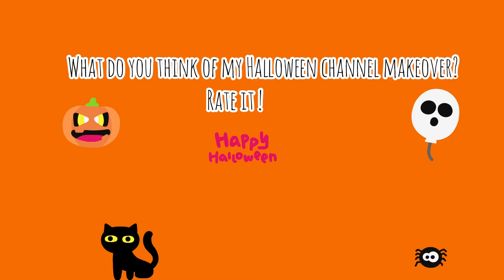🎃What do you think?🎃